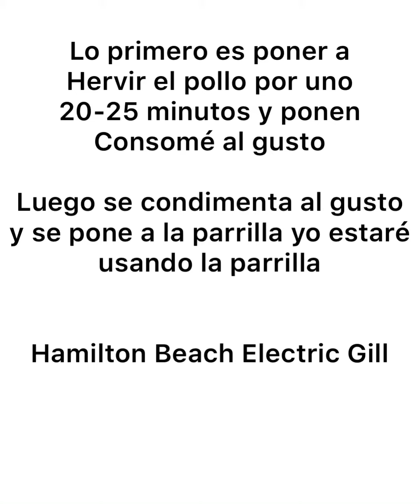Como hacer pollo asado a la parrilla - Hamilton Beach Electric Indoor Grill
Musician: Jef